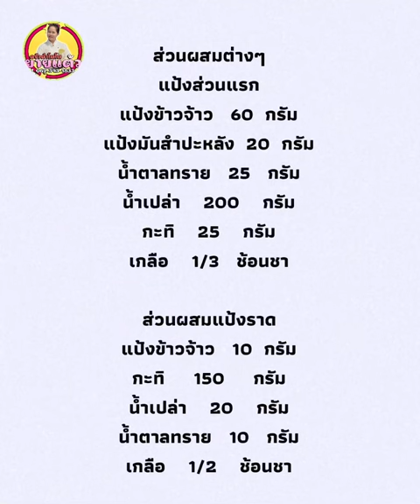ขนมครกกระทะ อร่อยครบรส ทำง่ายๆ ยายแต้วครัวคำโตโต